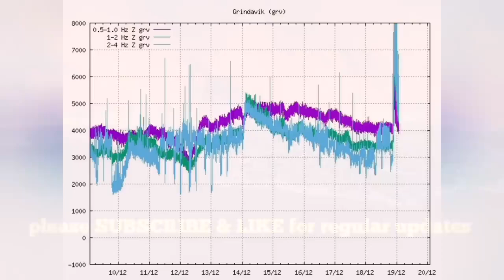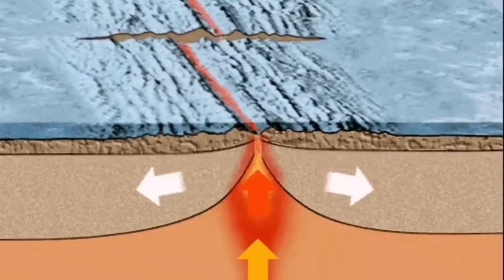Fissure Extend To Grindavik, Only 2 km Away, Iceland Fagradalsfjall Sundhnúka Volcano Eruption